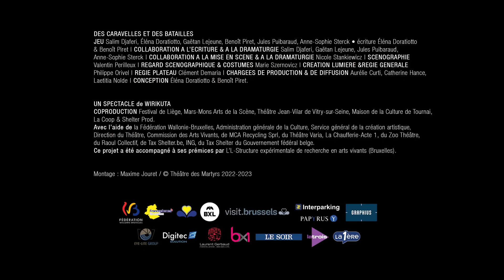DES CARAVELLES ET DES BATAILLES : l'interview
Elena Doratiotto et Benoît Piret abordent les grandes lignes du spectacle Des caravelles et des batailles au moyen de quelques images et mots-clés.

DES CARAVELLES ET DES BATAILLES
Du 08.11 au 13.11

Montage : Maxime Jouret